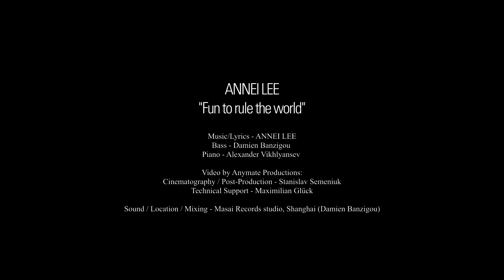ANNEI LEE - FUN TO RULE THE WORLD (Live for IIMS 2020)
Shanghai International Indie Music Season 2020
Composed by Alina Kulish
Arranged by Arsen Odabashian
Sound engineer - Damien Banzigou (Masai records)
Video by Anymate Productions @anymateproductions